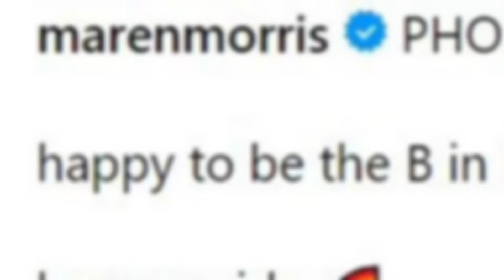“Maren Morris’ Wardrobe Malfunction Explained”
“Watch Maren Morris address her viral wardrobe malfunction at Willie Nelson’s Fourth of July picnic. The singer, known for hits like ‘Chasing After You,’ humorously responds to the incident on TikTok. Plus, get the latest updates on her upcoming project ‘Intermission,’ set to release on August 2. Don’t miss her new song ‘I Hope I Never Fall In Love,’ out now!”